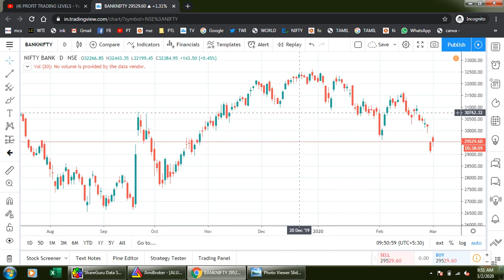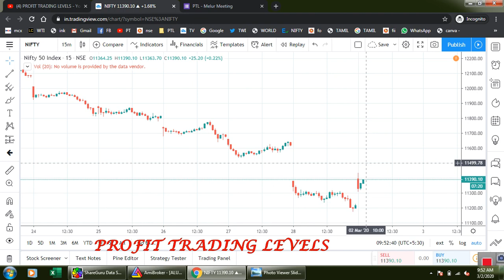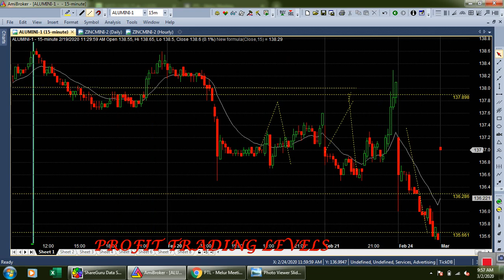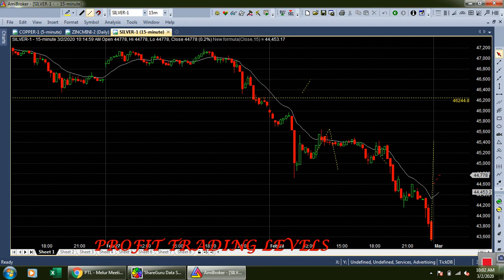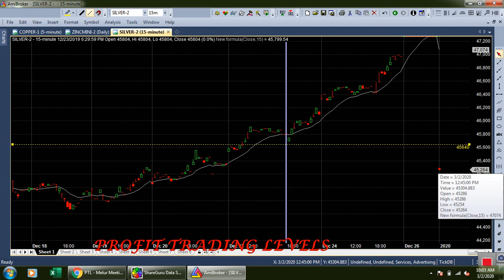LIVE MORNING 02-03-2020 TRADING LEVELS / ALICE BLUE / ZERODHA / UPSTOX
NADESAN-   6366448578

FOR REGISTRATION
MELUR, MADURAI MEETING ON 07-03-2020